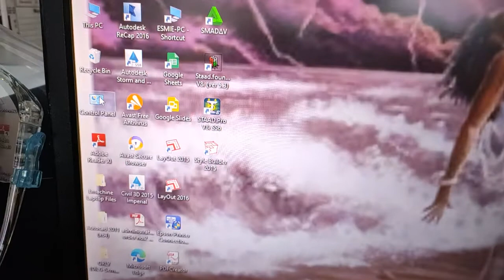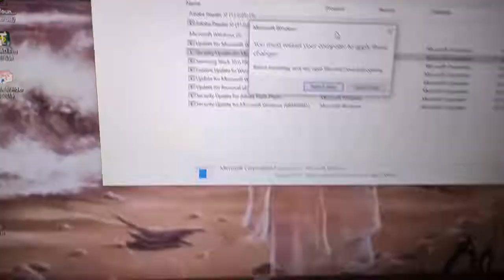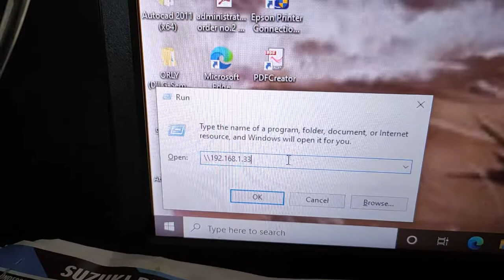(Solved) Fix Windows couldnt connect to the printer # (KB5006670)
Troubleshoot Printer Network Sharing.